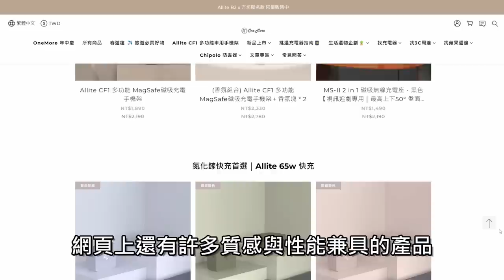王國之淚冒險日記 EP6 有趣的神廟選10個，會是哪10個呢?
玩家必買超有質感好物開團囉:
你希望你的生活是什麼樣子呢?
你喜歡有質感的周邊配件嗎?
6/12 ~ 6/24 阿揚開團優惠，
請大家多多支持囉！

繪師: @nanahosi_lwl